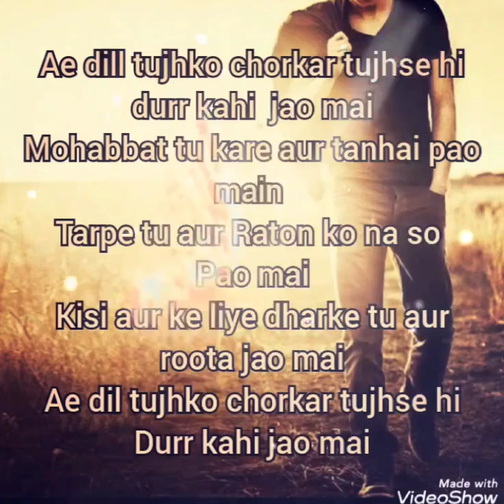Ae dill h muskil